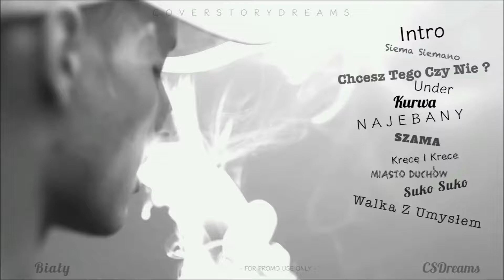BIAŁY - NAJEBANY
NAGRANIE/MIX/MASTER : CSDreams Studio